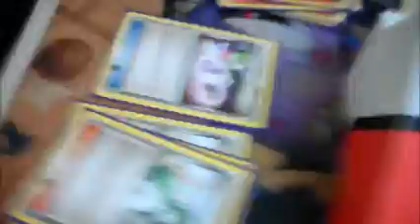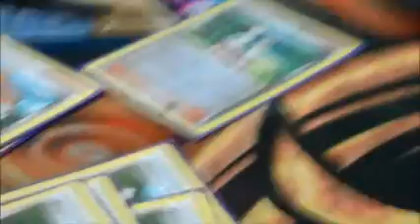EPTCG: League Challenge 8! Part 1! Missing Pooka!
Welcome to the 8th set of League Challenge videos! I hope you enjoy these videos!